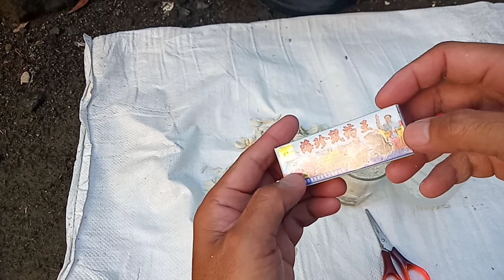CARA MENGUSIR TIKUS-Azel Oppo channel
Tikus menjadi salah satu binatang yang kerap dibasmi oleh masyarakat. Hal ini lantaran tikus kerap mengganggu lahan pertanian petani. Tak hanya itu, tikus pun kerap masuk ke dalam rumah.
Racun tikus ini sangat berguna buat membasmi tikus disawah.racun tikus ini berbentuk cair.

Racun tikus
cara mengusir tikus
azel Oppo channel

Terima kasih yang sudah nonton video ini dari awal sampai akir
Hindari kata"spam saat berkomentar

racun tikus
racun tikus ampuh
racun tikus mati kering
racun tikus dora
racun tikus alami
racun tikus mao wang
racun tikus cair
racun tikus petrokum review
racun tikus dora review
racun tikus beras
racun tikus ampuh
racun tikus dora
racun tikus alami
racun tikus paling ampuh mati ditempat
racun tikus terbaik
racun tikus petrokum
racun tikus kurato
racun tikus cair
racun tikus
racun tikus anti bau
racun tikus ampuh mati kering
racun tikus ampuh mati ditempat
racun tikus asap
racun tikus alfamart
racun tikus beras
racun tikus bubuk
racun tikus bayer
racun tikus batangan
racun tikus beras merah
racun tikus biru
racun tikus bentuk beras
racun tikus berbahaya bagi manusia
racun tikus cair
racun tikus cair paling ampuh
racun tikus coredash
racun tikus curut
racun tikus cina
racun tikus ciak sie
racun tikus cap celeng
racun tikus cap padi
racun tikus cap gajah
racun tikus cair asli
racun tikus cecair
racun tikus cap king kong
racun tikus cencurut
racun tikus paling efektif
efek racun tikus
efek racun tikus pada kucing
efek racun tikus dora
cara mengusir tikus
cara mengusir tikus di rumah
cara mengusir tikus curut
cara mengusir tikus yang membandel
cara mengusir tikus dengan suara
cara mengusir tikus dari plafon rumah
cara mengusir tikus got
cara mengusir tikus di mobil
cara mengusir tikus yang merajalela
cara mengusir tikus di kamar
cara mengusir tikus dengan kopi
cara mengusir tikus di sawah
cara mengusir tikus di kabin mobil
cara mengusir tikus di kap mobil
cara mengusir tikus dengan kapur barus
cara mengusir tikus besar
cara mengusir tikus buang kotoran
cara mengusir tikus besar di dalam rumah
cara mengusir tikus besar di rumah
cara mengusir tikus bersarang di mesin mobil
cara mengusir tikus bandel
cara mengusir tikus berak
cara mengusir tikus biar tidak datang lagi
cara mengusir tikus berita
cara mengusir tikus besar dari rumah
cara mengusir tikus besar dalam rumah
cara mengusir tikus biar tidak kembali lagi